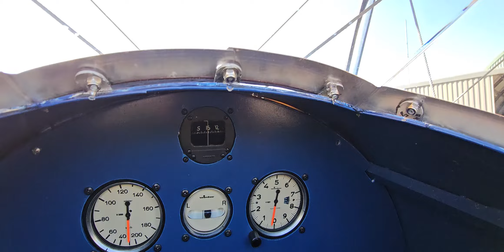La baie de Morlaix en STAMPE RS (ULM) le 5 juin 2024.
Le Stampe RS est une copie à l'échelle 1, catégorie ULM, du Stampe SV4 des années 40, biplan que j'ai eu l'immense plaisir de piloter quelques dizaines d'heures dans les années 80. Cette réplique moderne est bluffante de réalisme.